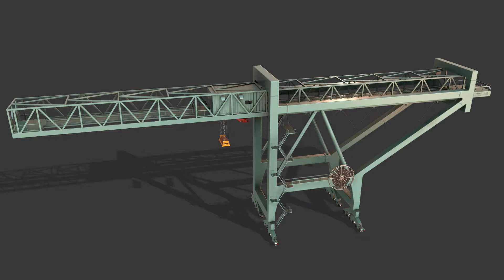PBR Port Container Crane Green